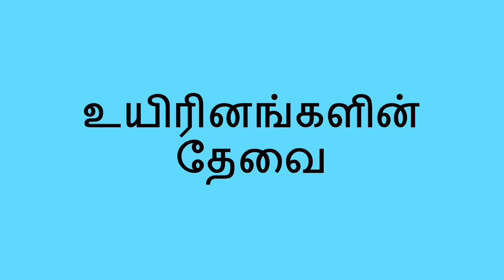வளரும் உயிரினங்கள் - Things that Grow (Tamil)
குழந்தையுடன் நீங்கள் வெளியில் இருக்கும்போது, வளரும் உயிரினங்கள் பற்றி பேசலாம். குழந்தையிடம் ஏதேனும் உயிரினங்களை அடையாளம் காண முடிகிறதா என கேட்கலாம். அவை வளர என்ன தேவை என உரையாடலாம். இந்த உரையாடல் மூலம் குழந்தை, உயிரனங்களின் தேவையை புரிந்துக் கொள்வதுடன் அவற்றை அடையாளம் காணவும் கற்றுக்கொள்ளும்.

Tamil translation by Charumathi Saravanan and C. Padmavathi. Narration by Charumathi Saravanan.

When you are outside with a child, you can talk about things that grow. Ask the child if they can recognize any living organisms; then talk about what they need to grow. Doing this will help the child learn about the needs of living things and how to recognize them.